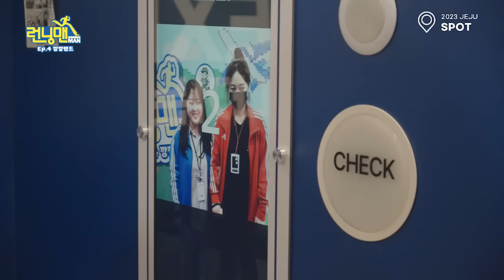중문 다양한 체험 총 집합📢런닝맨 감귤카트 박물관은살아있다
📍서귀포시 중문관광로 42

다이나믹한 미션 챌린지! 런닝맨 🏃
스릴 있는 귀여운 레이싱! 감귤카트 🏎️
생동감 넘치는 입체 착시! 박물관은 살아있다 🎨

가족,연인, 친구와 언제든 즐길 수 있는 복합 테마파크로 오세요😎